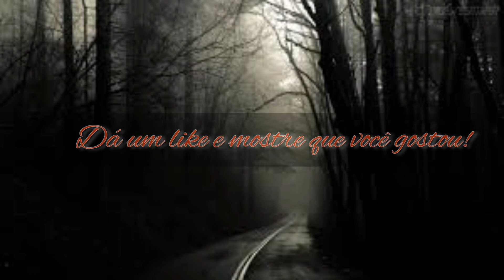A prostituta e o diabo. Um conto assustador.Narração :Lollita Garcez.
Se você gostar ou não, façam comentários. Pode criticar, não tem problema. O importante é  participar. Isso nos ajuda a acrescer. Potanto faça comentários, compartilha, dá o seu like e se increva. Blz?